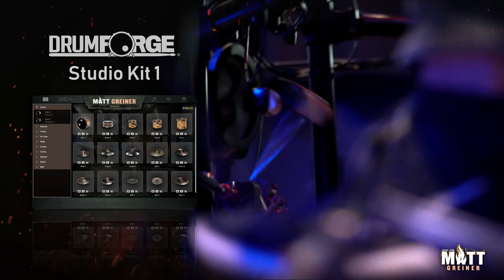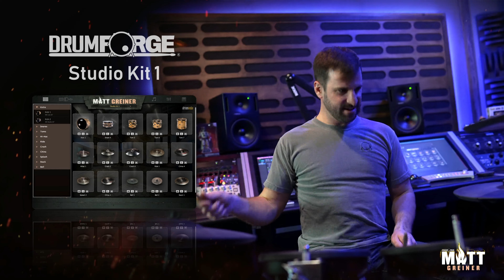Matt Greiner Drum Playthrough: White Washed by August Burns Red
Watch Matt Greiner's masterful drum playthrough of 'White Washed' by August Burns Red on an electronic drum kit powered by his signature drum sampler virtual instrument, Drumforge Matt Greiner.